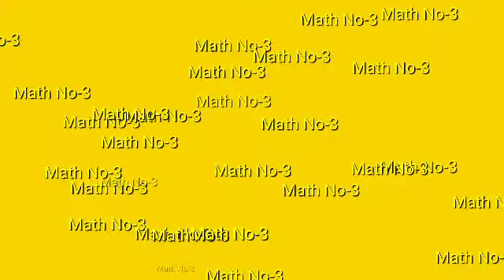।।Top_Magic_Maths।।Amazingfacts।। viral shortsvideo